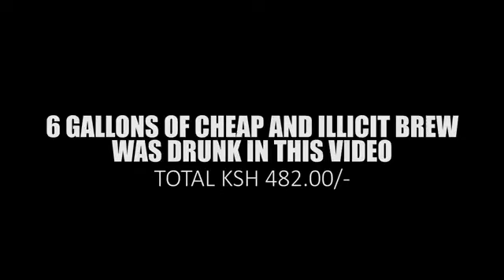God's plan (alcohol's plan) padi wubonn